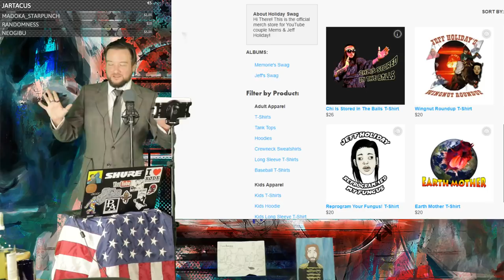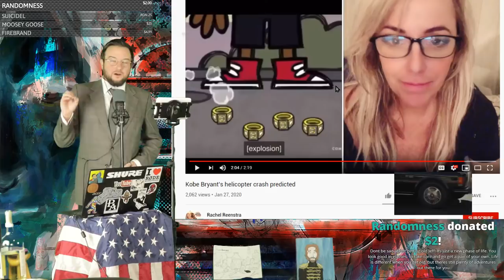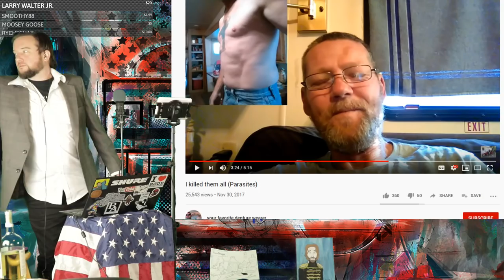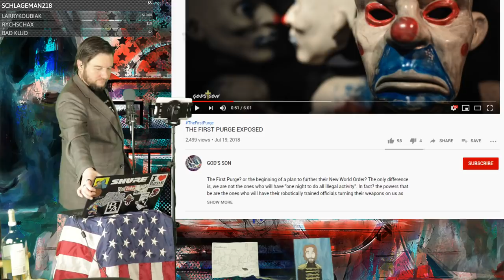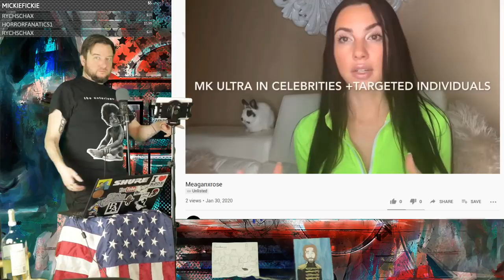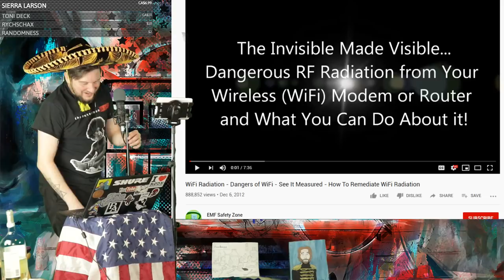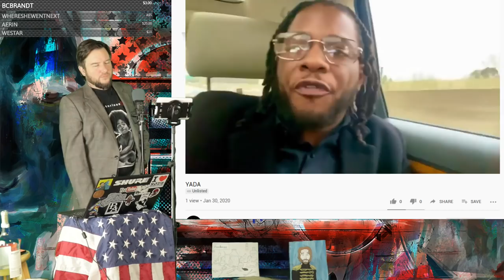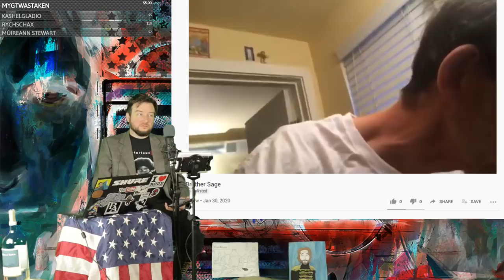Wingnut Roundup - January 2020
Amazon List for Studio Upgrades

Feel like trying out Brave Browser? Use my link!

Yo don't put Tea Tree Oil in your 'area' please.